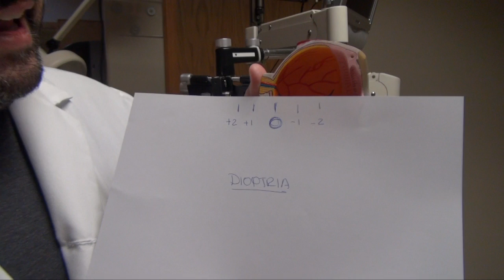¿A qué distancia veo sin lentes?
El Dr. Antonio Méndez Noble, actual director del Instituto de la Visión Dr. Méndez Tijuana, nos explica como las matemáticas son útiles en el campo de la oftalmología.